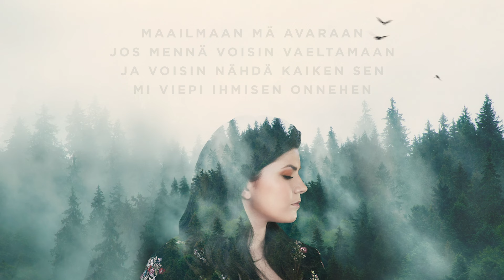Suvi Teräsniska - Lintu (Virallinen lyriikkavideo)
Suvi Teräsniskan albumi ''Iltalauluja'' ulkona nyt!